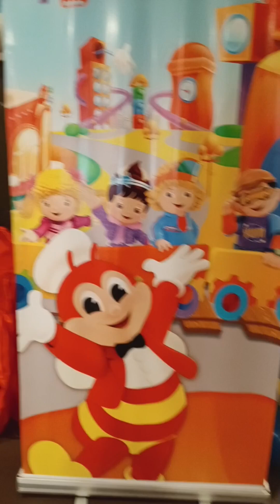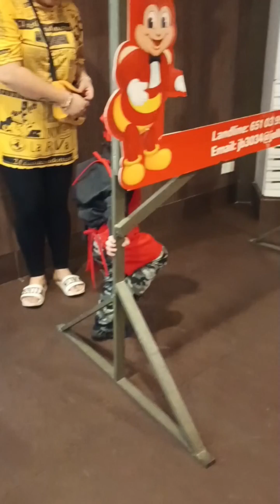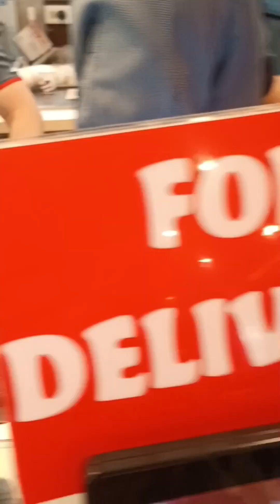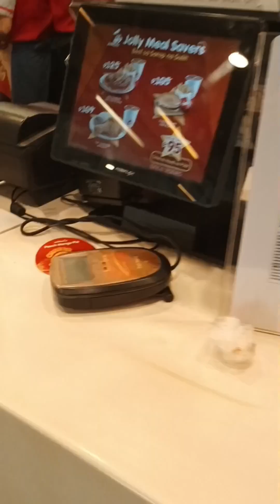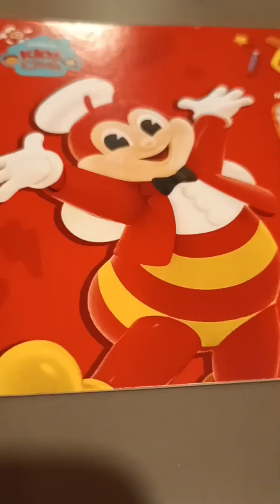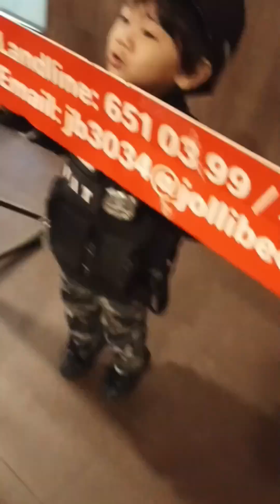08.17.24 | Zayne Enjoys the Jollikids Fun Camp